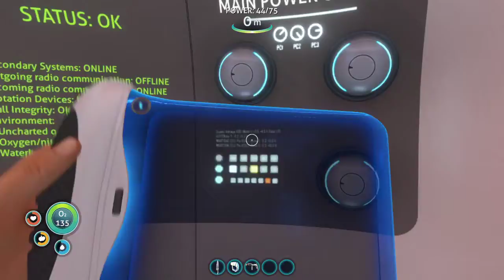Subnautica part 1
Tomorow is coming dead by daylight